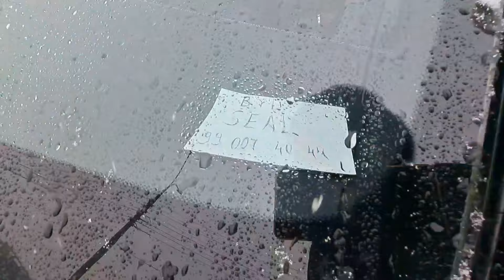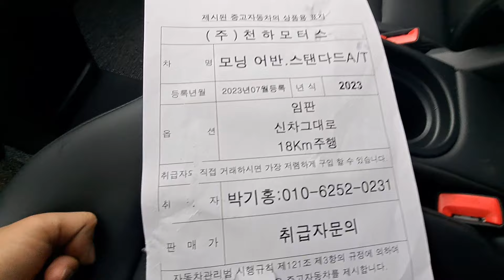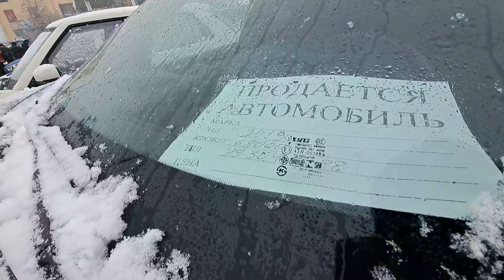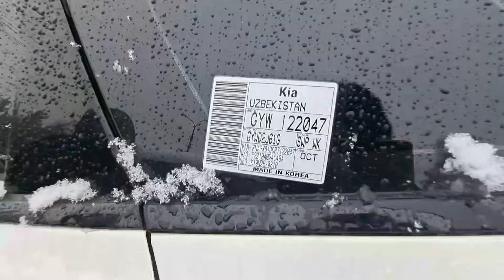SERGELI MASHINA BOZOR INOMARKA BUGUNGI NARXLARI 18 февраля 2024 г.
Хайрсеварлар учун:
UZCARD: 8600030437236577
ESHNAZAROV XAMZA

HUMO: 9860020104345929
KHAMZA ESHNAZAROV

Россиядан пул ўтқазиш учун:
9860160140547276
NARZULLO ALIMKULOV

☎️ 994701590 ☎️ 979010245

GULISTON MASHINA BOZOR YANGI NARXLARI 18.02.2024

Telegram 👉 @uzavtoboozor

ADMINGA yozish✍ 👇👇👇👇
Telegram 👉 @uzavtoboozor